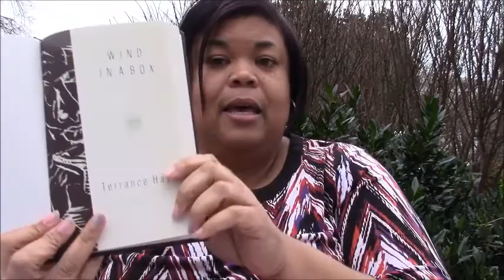Holiday Break Reading Wrap Up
The holiday season has come and gone.  I got some great reading done during my holiday break.  I wanted to share those with you.  Did you read anything good during the holidays?

Books mentioned:
The Heads of Colored People by Nafissa Thompson-Spires
Wind in a Box by Terrance Hayes
A Hope Divided by Alyssa Cole
The State of Jones by Sally Jenkins, John Stauffer